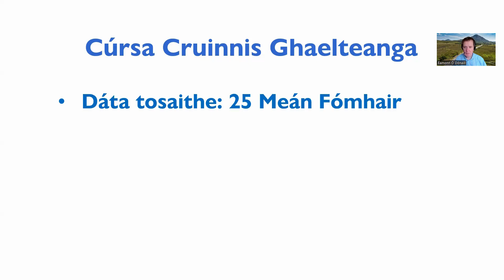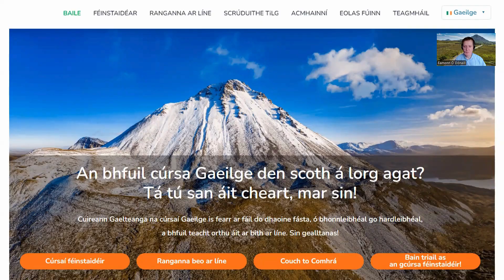Cúrsa Cruinnis Ghaelteanga (Téarma 1)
Seo deis iontach duit cur go mór le do chuid scileanna teanga agus tuiscint a fháil ar ghnéithe de ghramadach na Gaeilge atá i ndiaidh mearbhall a chur ort le fada! Tuilleadh eolais